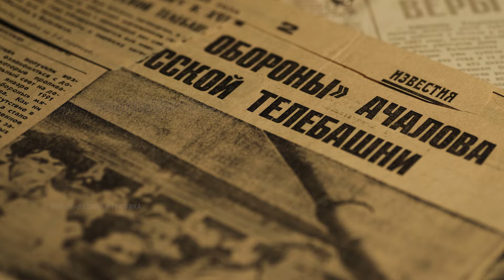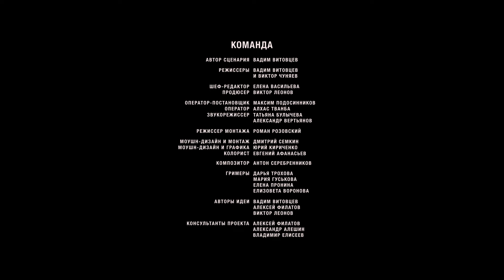Благодаря сложным испытаниям понимаешь, чего ты стоишь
Служба в Афганистане бойцам Группы «А» запомнилась походными условиями, когда нужно было нести на себе тяжелый груз, выкапывать ямы, чтобы скрывать плащ-палатки. Еды брали с собой столько, сколько можно унести, а потом оставалось только ждать вертолет. Для ветерана группы звук подлетающего вертолета Ми-8 теперь ассоциируется с Афганистаном: «Это, я бы сказал, звук надежды, потому что вертолетами нам доставляли и воду, и боеприпасы, и делали эвакуацию».
Но вернулись бойцы уже более подготовленными и способными быстрее решать важные задачи. Подробнее о службе в Афганистане рассказали бойцы «Альфы», поделившись воспоминаниями и своими историями.